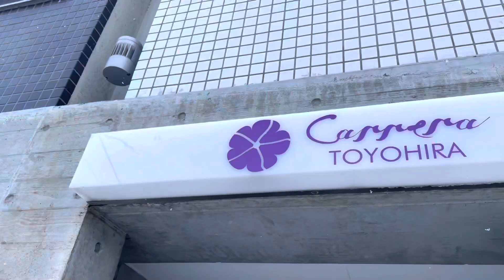『札幌賃貸』ミニマリスト用！1Kで必要最低限なもので暮らすならここ！駅も近いです！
さて今回、ご紹介する物件は
菊水駅徒歩4分と駅も近いです！
築2年と築浅の物件となっております。

家賃　45000円
管理費　3000円
27.76m2

株式会社Cima
札幌市中央区南10条西10丁目1-20ー5C

宅地建物取引業免許　北海道知事石狩(1) 8858号